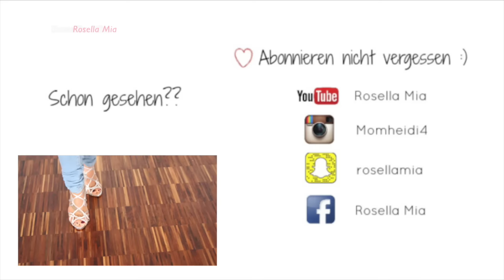Fashion Try on Haul I Zara I Princely London I Teil 2 I Rosella Mia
heute habe ich den zweiten Teil meines Fashion Haul´s für euch.

Im ersten Teil zeige ich euch:
NA-KD:
mit dem Code Rosella20 könnt ihr 20% bei eurem Einkauf sparen :)

Zara:
Grauer Mantel:

Meine Lieblinge:
'Balea AQUA Tuchmaske

Equipment:
'Canon 700d

'Kamera für FMA :

eure Heidi ♥